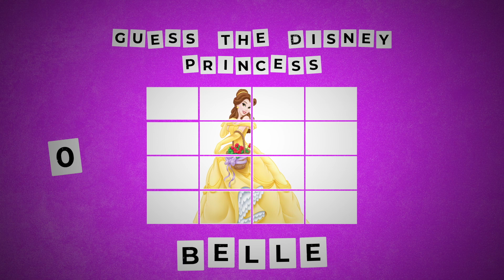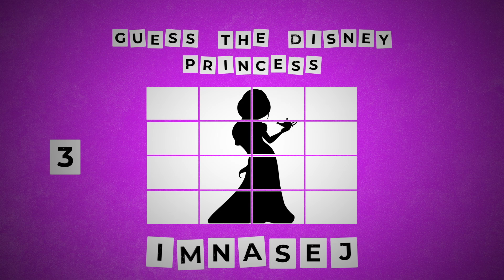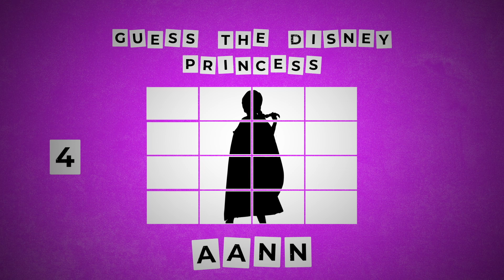Guess The Disney Princesses | 15 Most Popular Disney Princesses | Quiz Mastery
Get ready for a fun and exciting challenge as we put your Disney Princess knowledge to the test! In this video, we show you a series of pictures and it's up to you to guess which Disney Princess they depict. From classic characters like Cinderella and Snow White to modern favorites like Rapunzel and Moana, this video is sure to test your Disney trivia skills. So gather your friends and family and see who can guess the most princesses correctly. Watch now and let the guessing begin!